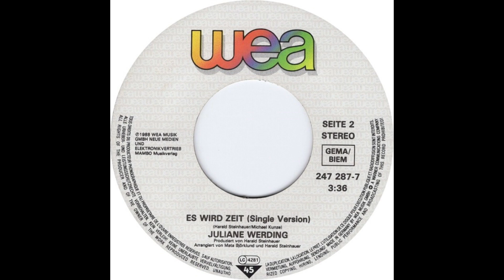Juliane Werding - Es wird Zeit